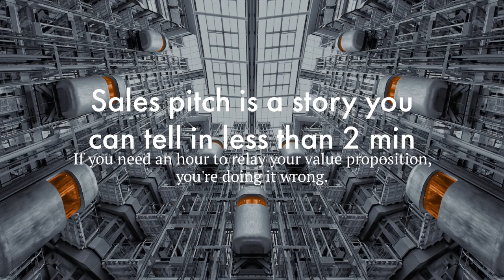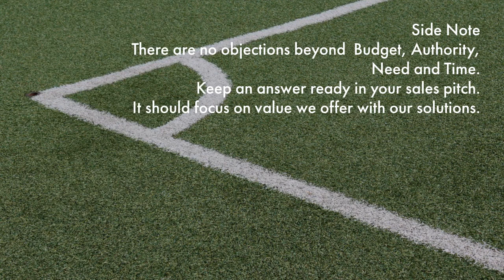Sales Pitch Essentials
Bit size tutorial for helping you develop your unique sales pitch